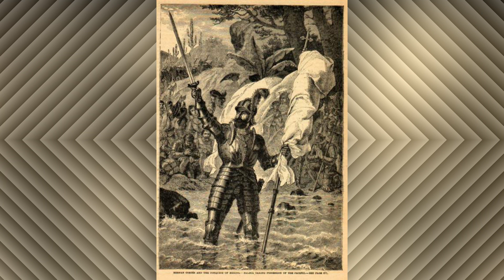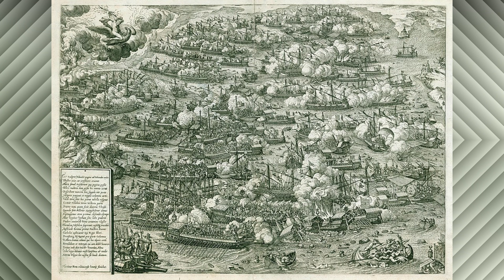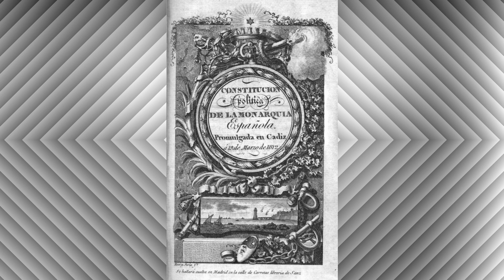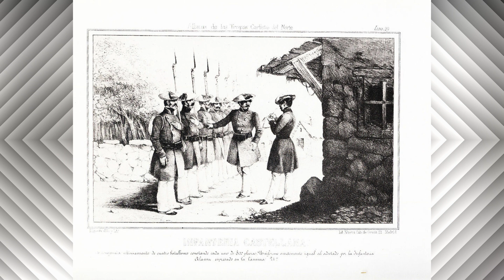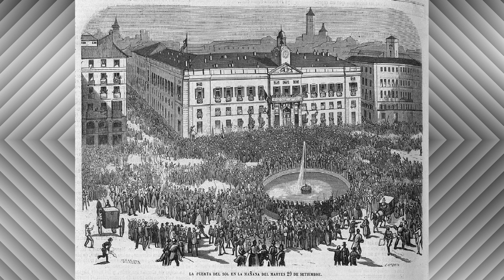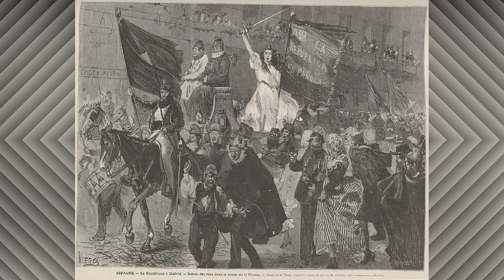The Spanish Empire - (1492–1898)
- The Background music: - Toque de Oración
                                               - Toque a Degüello
                                               - Attaque o Carge
                                               - Marcha Real
                                               - Marcha de Infantes
                                               - Salve Marinera
                                               - Marcha de Cádiz
                                               - Los Voluntarios

 -The Spanish Empire (Spanish: Imperio español), also known as the Hispanic Monarchy (Spanish: Monarquía Hispánica) or the Catholic Monarchy (Spanish: Monarquía Católica) during the early modern period, was a colonial empire governed by Spain and its predecessor states between 1492 and 1976. One of the largest empires in history, it was, in conjunction with the Portuguese, the first to usher the European Age of Discovery and achieve a global scale, controlling vast portions of the Americas, territories in Western Europe, Africa, and various islands in Oceania and the Pacific. It was one of the world's most powerful empires of the early modern period, becoming known as "the empire on which the sun never sets", and reached its maximum extent in the 18th century.